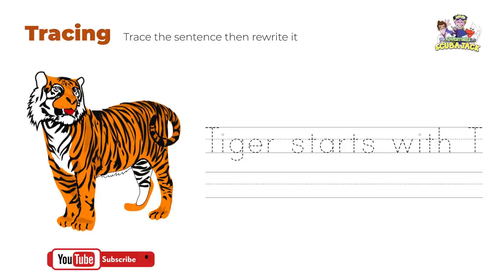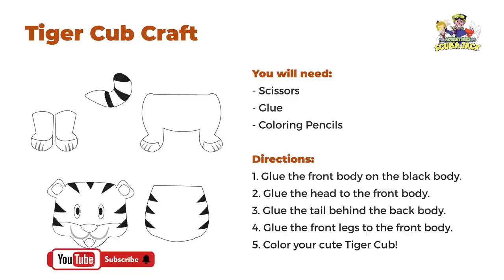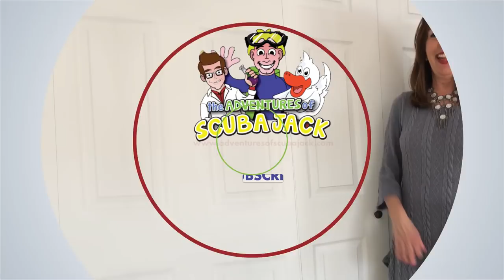Tigers: The Coolest Cats on the Planet! 🐅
The tiger is the largest extant cat species and a member of
the genus Panthera. It is most recognisable for its dark vertical stripes
on orange-brown fur with a lighter underside. It is an apex predator,
primarily preying on ungulates such as deer and wild boar.

Tigers do not actually live in Africa, they live in Asia. Tigers are an endangered species because their habitat is disappearing. The closest relative to the tiger is a lion. Tigers can live to 20 years of age in zoos but only 15 years in the wild.